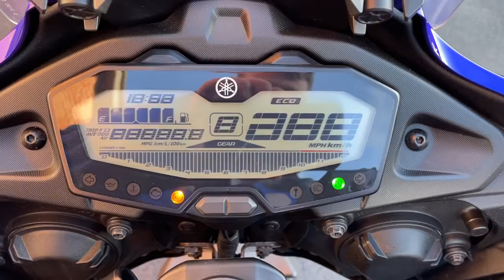Yamaha Tracer 700 2018 Blue 12959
Yamaha Tracer 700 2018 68 Reg 3,206 Miles Blue